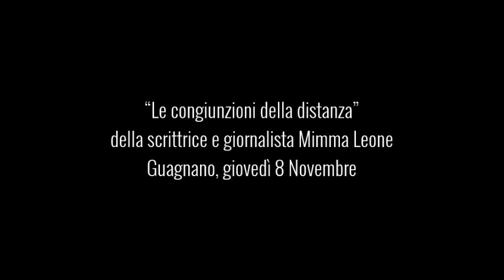Presentazione del libro “Le congiunzioni della distanza” di Mimma Leone (Guagnano)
9 novembre 2018. Riprese e montaggio: Luca Ciccarese. Tutti i diritti riservati. E' vietata la riproduzione anche parziale.